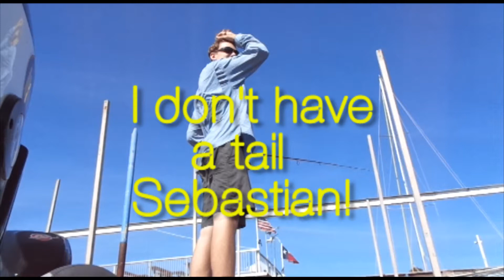He caught his new PB?!//BraveFisherMen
Song- It's all over by DJ Grumble
Lake- Ray Hubbard
Camera- Soner Cyber Shot DSC-830
II had a great time out fishing this day and we caught a few fish...I have a few videos that I need to finish editing and should be out for you guys soon! I'm also going to fish a highschool tournament at Lake Fork with my buddy Dylan next week so expect a video then!